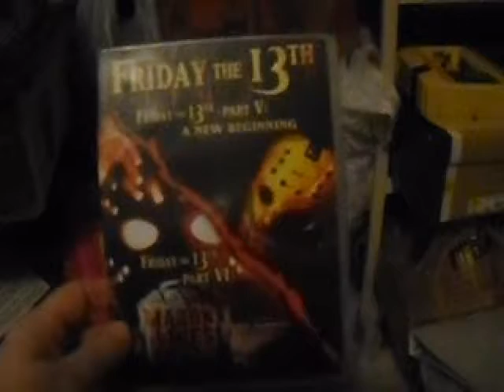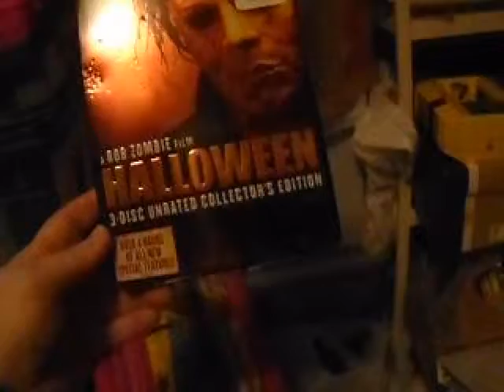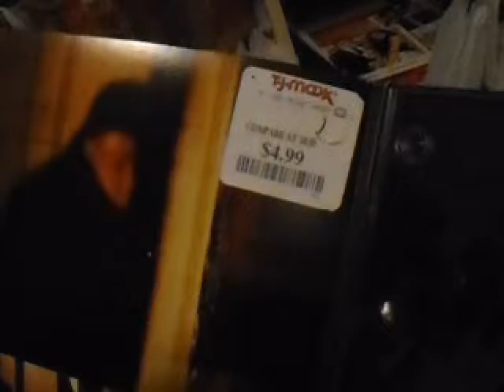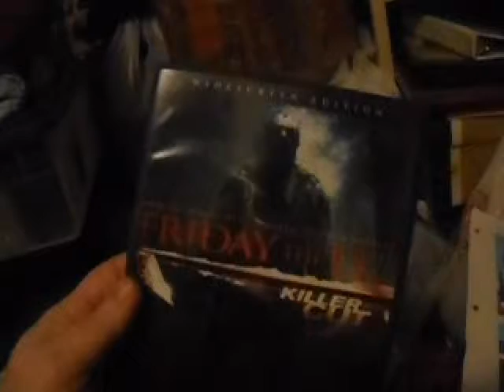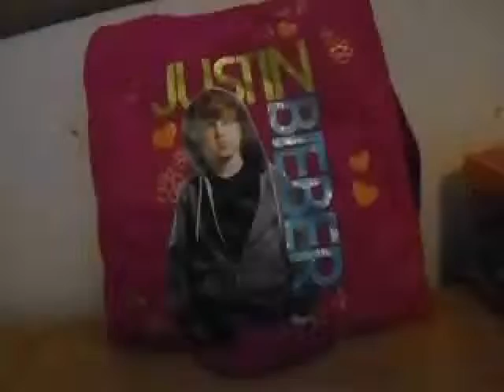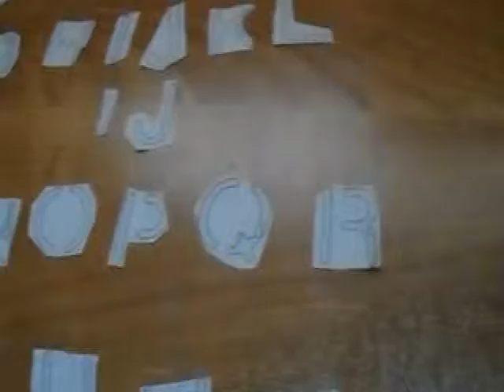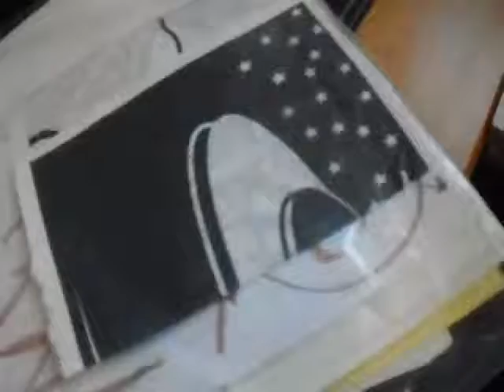shaveling snow & Art Work I have done 2019